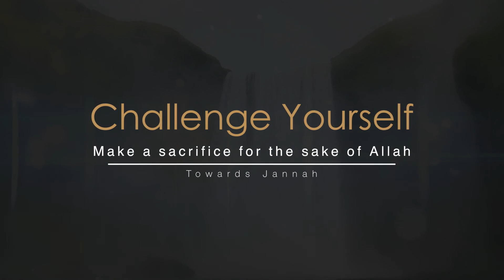Sacrifice - Imam Moujahed Bakhach